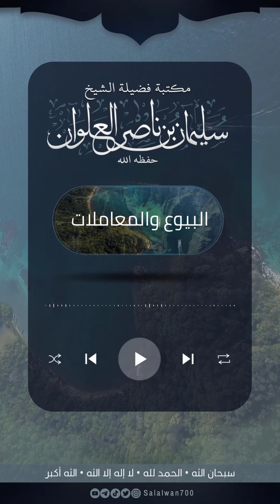لو كان شخص فقير وله حقوق عند غيره هل يمكن ان يطلب من غيره ان يسدد عنه حقوقه | الشيخ سليمان العلوان